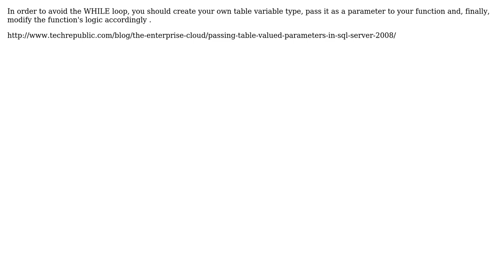Code Review: Get parent folder ids by folder id(s) (2 Solutions!!)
Code Review: Get parent folder ids by folder id(s)

With thanks & praise to God, and with thanks to the many people who have made this project possible! | Content (except music & images) licensed under CC BY-SA | Music | Images & others | With thanks to user Gert Arnold user Arulkumar user alessalessio and the Stack Exchange Network Trademarks are property of their respective owners. You are responsible for your own actions.